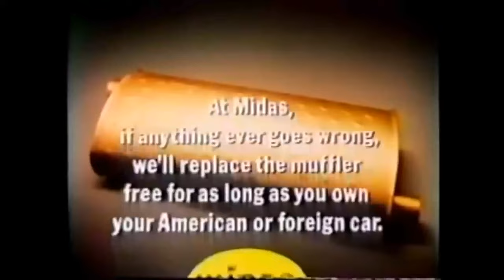Going Carnivore in Thailand - Tidbits and Stories